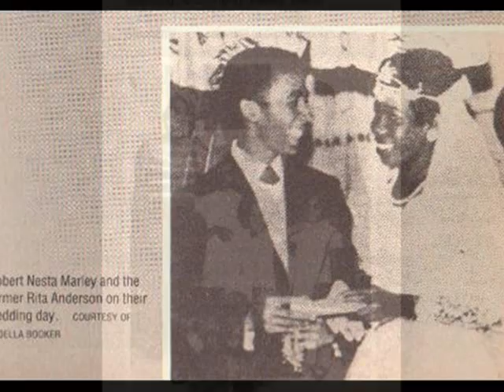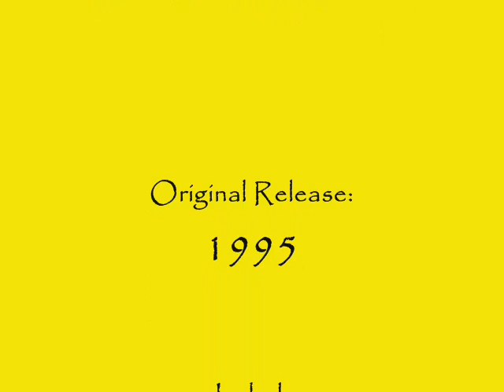Rita Marley - So Much Things To Say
'So Much Things To Say' - a light pop-reggae version by Ms Rita Marley. I got this track from a reggae compilation album, but it is also included on the album 'Rita Marley Sings Bob Marley' featuring her versions of Bob's best loved classics.